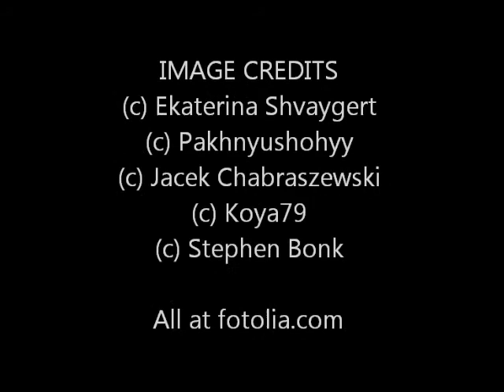You Do Something to Me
ORIGINAL SONG, "YOU DO SOMETHING TO ME" by EDWINA REIZER